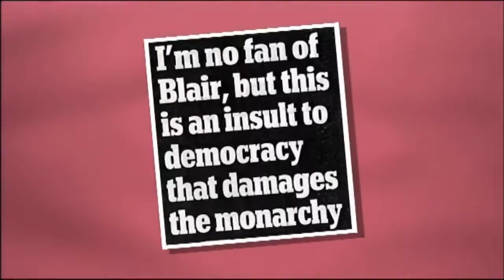Loose Women Ex PM gets the snub for the royal wedding